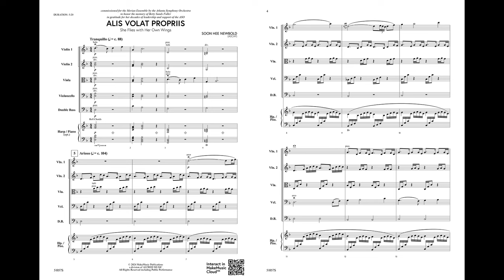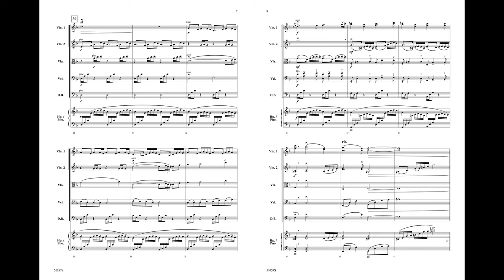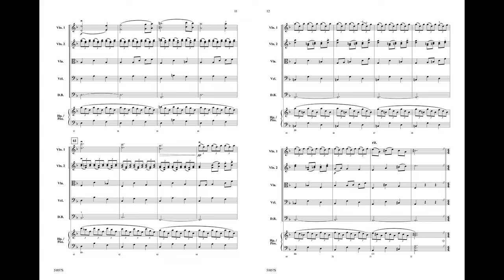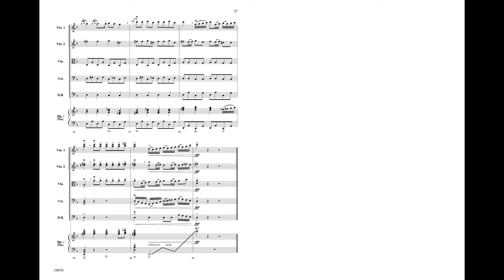Alis Volat Propriis, by Soon Hee Newbold – Score & Sound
Alis Volat Propriis
(She Flies With Her Own Wings)
By Soon Hee Newbold
00-51057
MakeMusic Symphony Strings
Grade: 5
A unique work with an opportunity to showcase an optional harp with your strings, Alis Volat Propriis (She Flies With Her Own Wings) is a stunning new work by Soon Hee Newbold. Contrasting sections with a lyrical melody and a driving presto section highlight different techniques and interesting lines among all voices. This piece captures elements of contemporary with the classical. An incredible work!